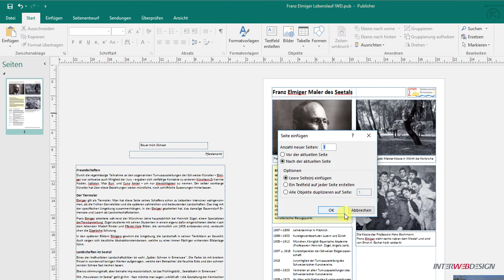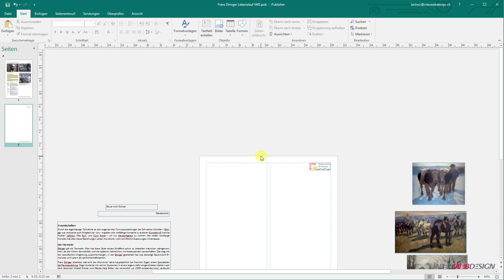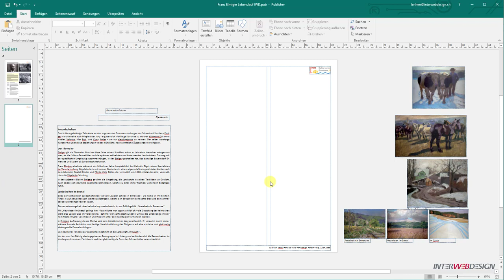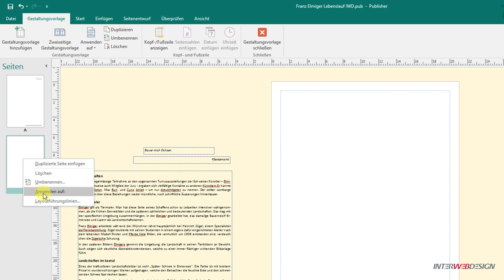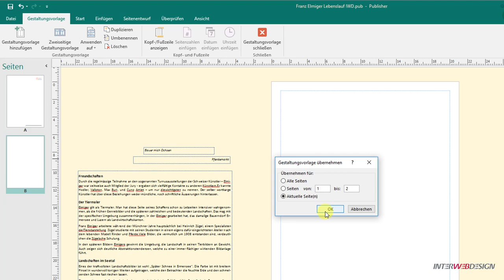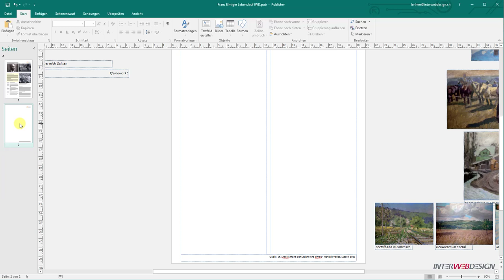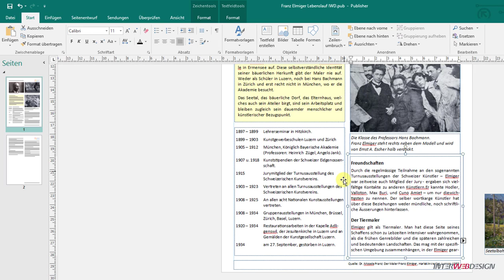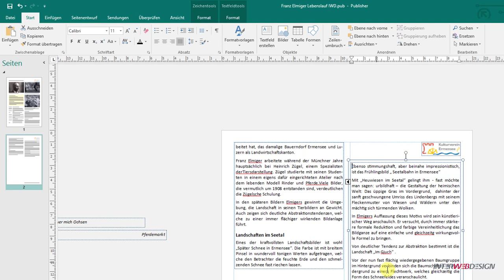04 Publisher neue Seite erstellen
Microsoft Publisher
Neue Seite und Gestaltungsvorlagen erstellen.